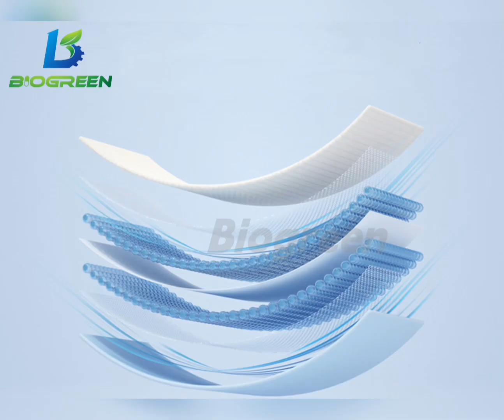Biogreen Air filter installation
*BIOGREEN TECHNOLOGY is a modern company, mainly engaged in mechanical equipment, production line design and customization. We have a professional engineer team, complete supply chain and rich project experience.

*BIOGREEN will be your professional choice.